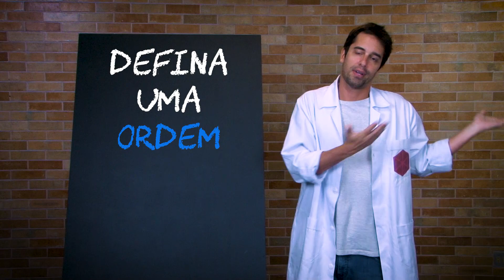CONVERTA SEUS AMIGOS | De Quem é a Vez? - EXPLICA - "Como Ensinar as Regras"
Um dos maiores desafios nesse universo de meeples e tokens é explicar um jogo para outras pessoas. Manter a atenção de todos e transmitir as ideias necessárias para que o jogo flua de maneira divertida é fundamental. Por isso resolvemos explicar o passo-a-passo para que você comece a dominar essa técnica. Inclusive, depois conte-nos dos seus sucessos posteriores aqui nos comentários.